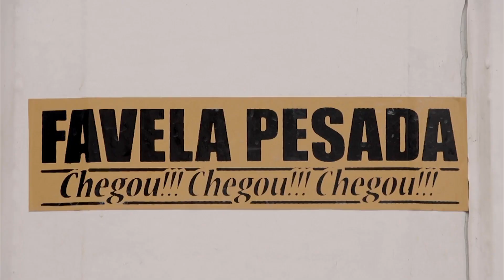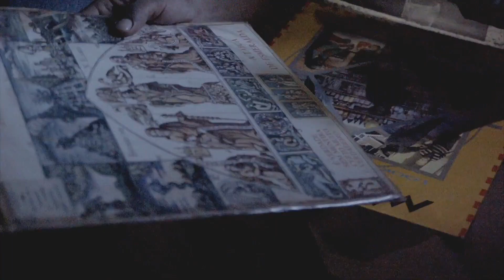‪MONKEY JHAYAM‬ - ‪SATTA MASSAGANJA (SAO PAULO)‬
PREMIER KING's Monkey Jhayam of Sao Paulo Brazil brings you his track -
Extremo Gueto Leste - [SATTA MASSAGANJA]